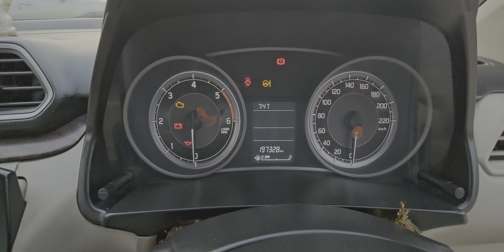2017/12 DZIRE VDi డీజిల్ అమ్మబడును 9502306700.9885985158🙏🙏🙏